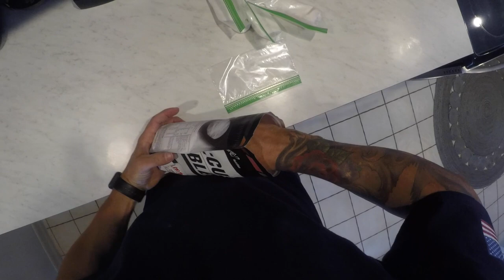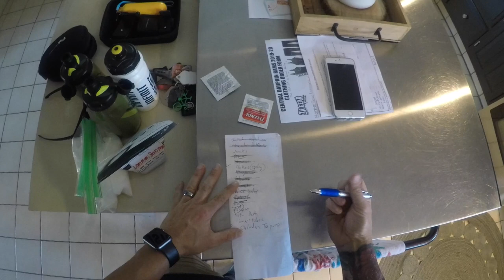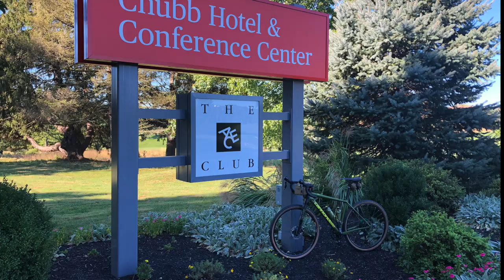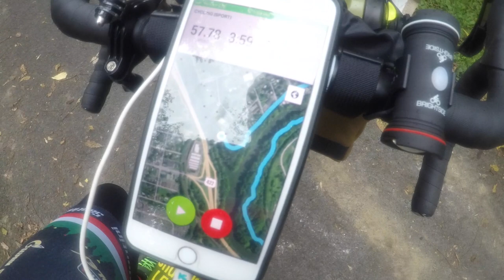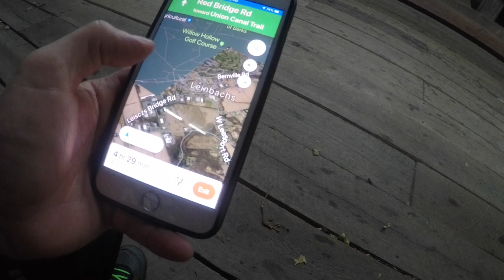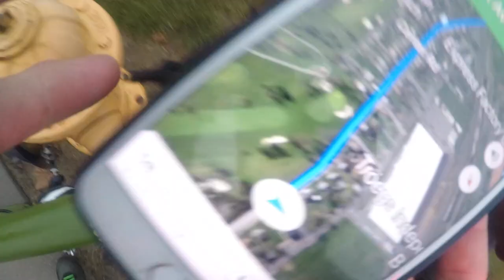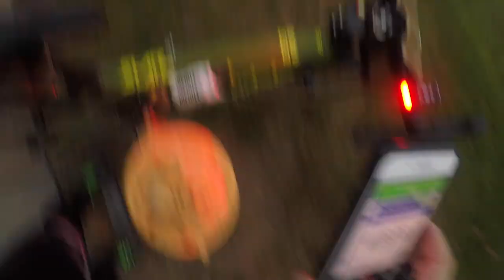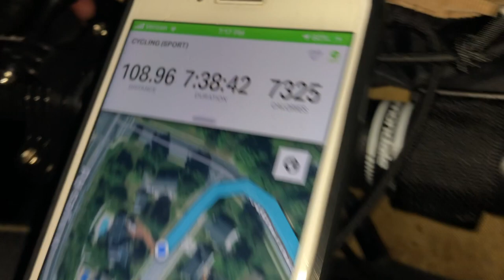My Epic Cycling Day “109 miles on the Schuylkill River Trail"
109 miles on a Cannondale Slate 105.
Riding your first century on the bike can seem a daunting task. Join me as I take you through an epic ride from Philly to Harrisburg, PA on the Schuylkill River Trail for my first Century ride! Completing your first 100 miles is a huge accomplishment, as I recorded I went through my own highs and lows of my accomplishment please join me as I take you through this epic trip. I had a great time doing it!

The trail, now covering about 71 miles, follows the route of old canals and the Pennsylvania Railroad that hauled resources out of the anthracite coalfields. Planning for the trail began in the late 1960s, with construction starting in the 1990s and continuing today. Check the website (schuylkillrivertrail.com) before setting out for information on closures or trail gaps.
The trail helps make up part of the Circuit Trails, a developing 800-mile urban trail network in Greater Philadelphia, of which 350 miles are currently complete. It’s also included in the East Coast Greenway, which one day will span 3,000 miles from Maine to Florida. The Schuylkill River Trail links with other trails as it heads deep into Pennsylvania, and it’s a component of the September 11th National Memorial Trail that connects the 9/11, Flight 93, and Pentagon Memorials.
Philadelphia to Valley Forge: 25.9 miles
Beginning on the west bank of the Schuylkill River in southwest Philadelphia, the trail traverses Bartram’s Garden, the oldest botanical garden in North America. Resuming on the eastern riverbank as a paved trail, it passes through an old industrial area—Grays Ferry Crescent—that’s now a park. A pedestrian bridge to connect both sections of trail is scheduled to open in 2020.